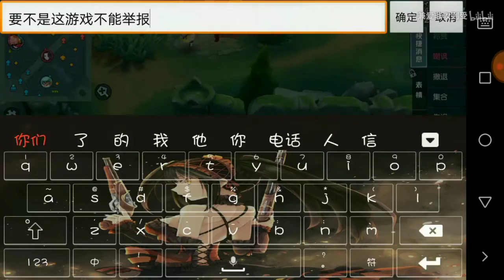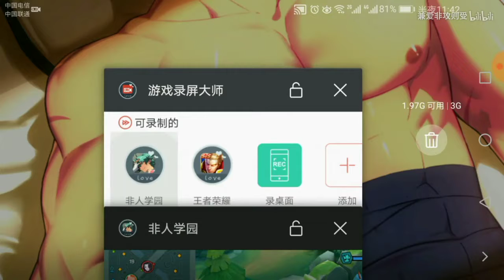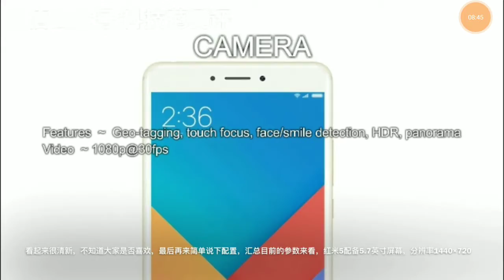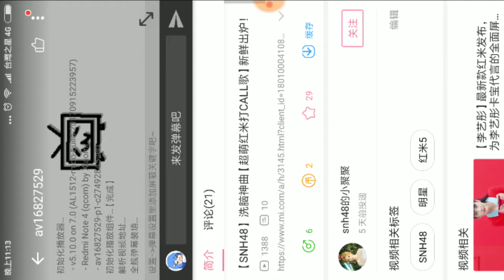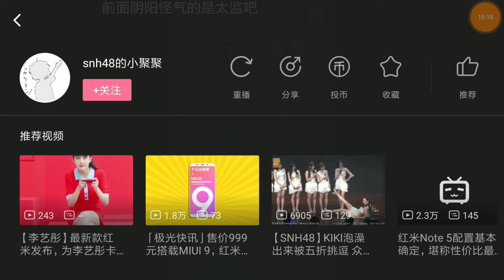(非人學園)網易 特典Moba Game (non human)